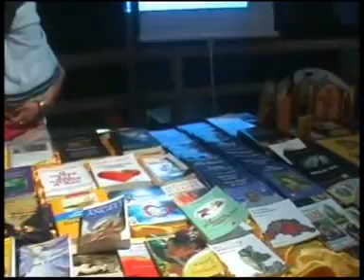MISSIONARI PER STRADA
"cronache comunali"